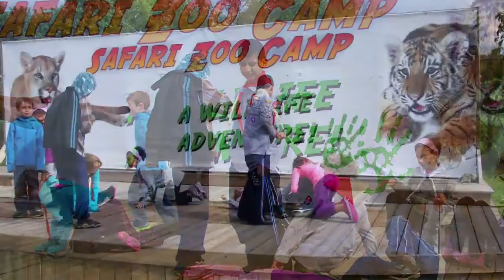Scouts Division 8 Fall Camp 2014